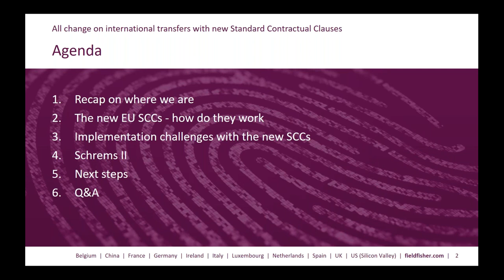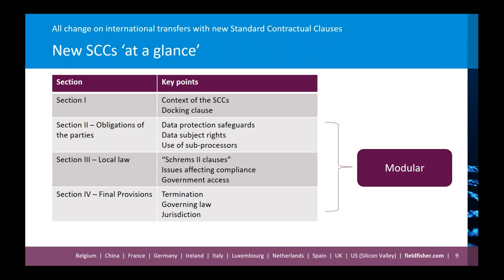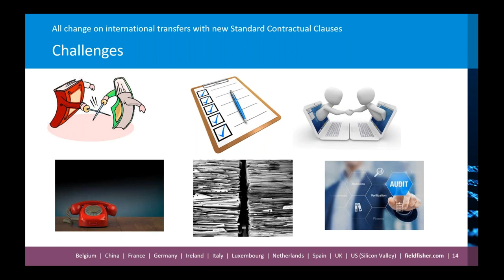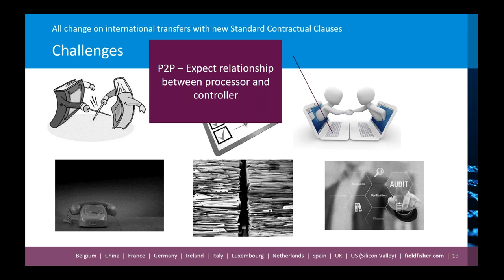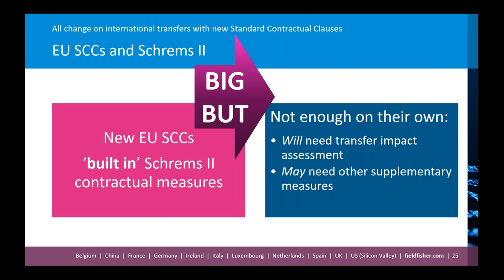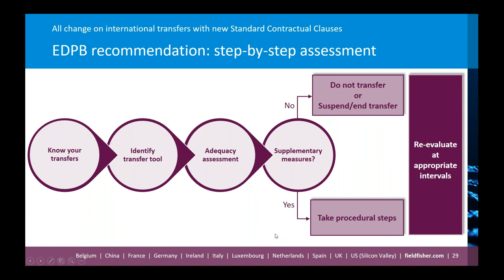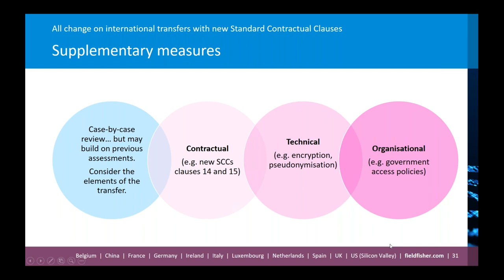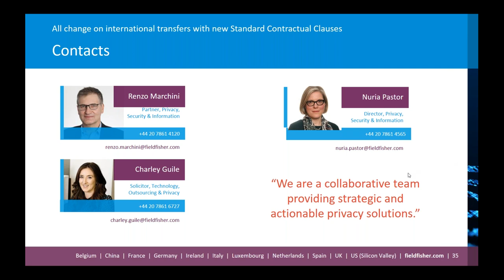All change on international transfers with new Standard Contractual Clauses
In the wake of the now finalised EU SCCs and the Recommendations from the EDPB, join us as we explore what this means in practice. We will cover:

• The new EU SCCs: improvements and challenges
• How to use them in practice: timetables and tips
• Applying the final EDPB recommendations on "supplementary measures"
• How to deal with transfers from the UK

Note: this develops (but overlaps with) the content we delivered in our webinar on 11 June, since which the EDPB recommendations have been finalised.

Key Contacts: Renzo Marchini, Nuria Pastor and Charley Guile